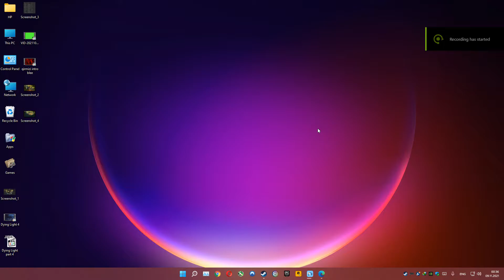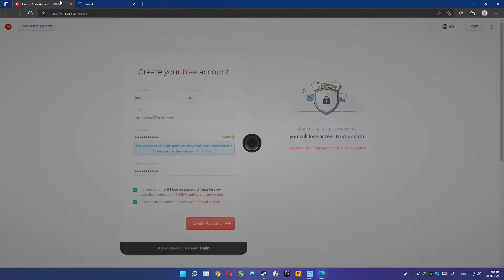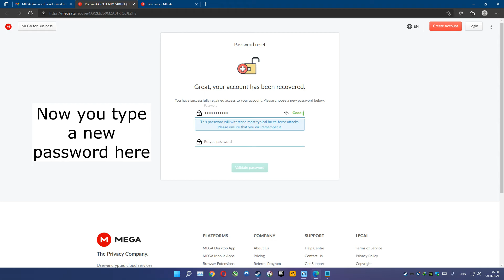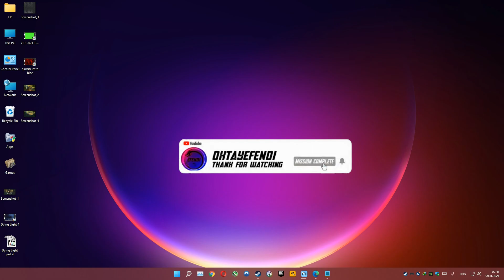Mega.nz cloud FORGOTTEN PASSWORD WITH RECOVERY KEY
Music | Star by Declan DP

🎵 Track Info:

Title: Star by Declan DP